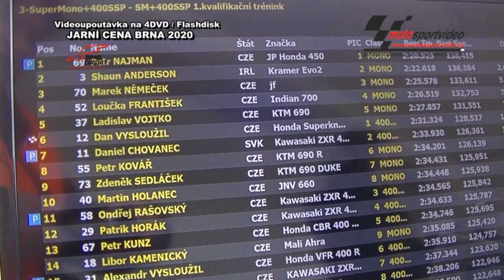JCB 2020 sestřih DVD